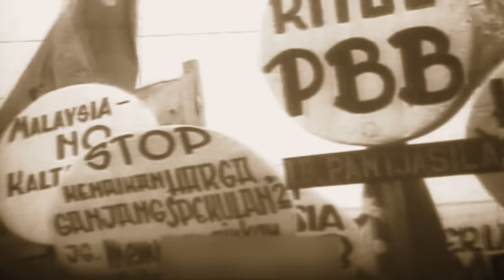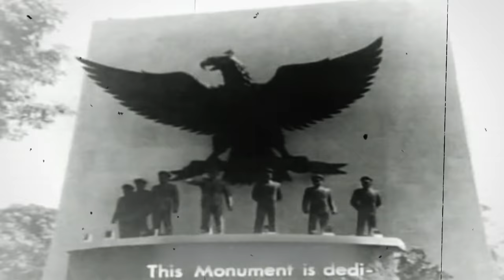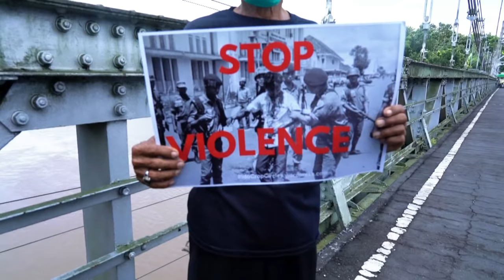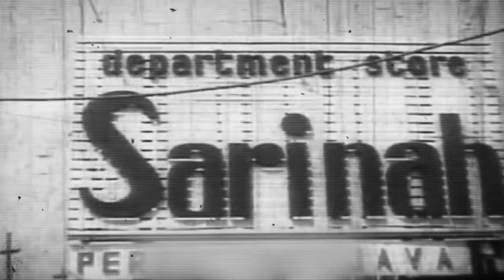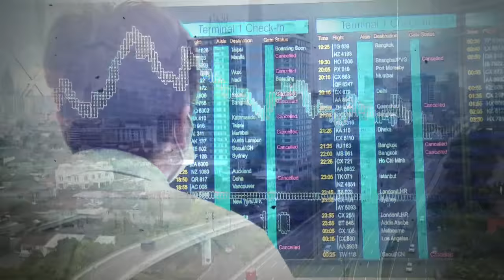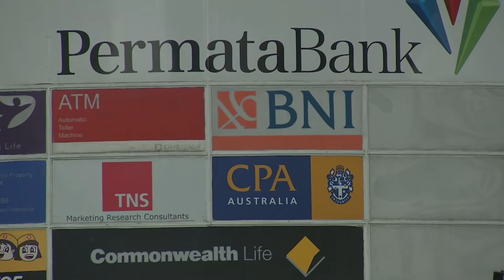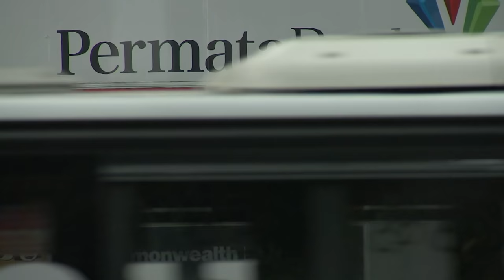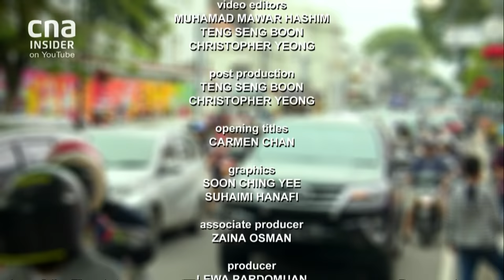Military In Politics: Indonesia | Insight | Full Episode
It played a pivotal role during the war of independence against the Dutch colonial rule. The Indonesian military continued to stamp its ascendency in Indonesia's political and economic spheres during 32 years of Suharto's presidency.

The role of the Indonesian military in politics however came to an end after the fall of former President Suharto in May 1998 in the midst of a severe economic crisis as public protests grew over rampant corruption, cronyism and nepotism within the government and the Suharto family.

Today, the Indonesian military exists as a professional fighting force which remains subservient to the civilian leadership. How is Indonesia able to thrive as the world's third largest democracy when several others fail?